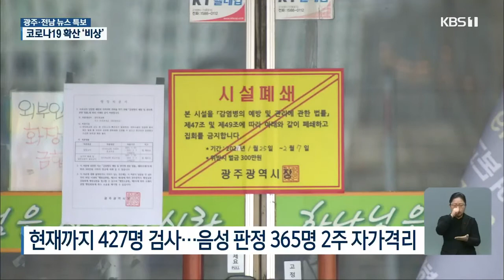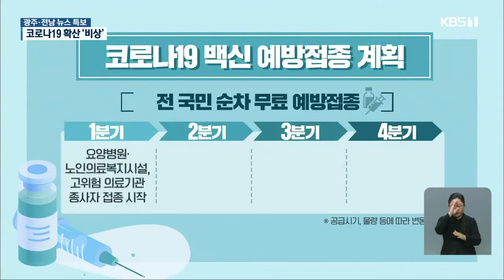[특보] 광주 교회 중심 감염 확산... 오늘 15명 확진｜KBS 210128 방송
광주시, 오늘 오전 15명 신규 확진
광주 안디옥교회 관련 8명 추가... 62명 누적 확진
현재까지 427명 검사... 음성 판정 365명 2주 자가격리
광주 동구 꿈이 있는 교회서 잇따른 확진... 14명 누적 확진
다음 달 10일까지 대면예배 중단 행정명령

광주시 "모든 교회 대면에배 금지"
올들어 635명 발생... 전체 누적의 36%
내일부터 광주 모든 교회 대면예배 금지
교회 간 감염 확산 심각
대면예배 금지 기간 '1월 30일~2월10일'
중앙정부와 함께 거리두기 방침 결정
'감염병 예방법' 위반은 광주시가 직접 고발
집단감염 광주 TCS에 4개 법률 위반 혐의 적용
안디옥교회 431명 중 427명 검사
미인가 교육시설 및 5인 이상 합숙시설 자진신고
의료진 등 방역당국부터 철저한 방역 필요
시민들도 방역수칙 절대 준수 요청
집단감염 우려 장소 및 시설 즉시 신고
부족한 방역 조치는 계속 보완

2월부터 백신 접종... 시·도 2백만 명 목표
광주·전남 백신 종류는 아직 미정
전남, 3월까지 전체 시·군 예방접종센터 구축
임산부·18세 미만 접종 시기 추후 결정